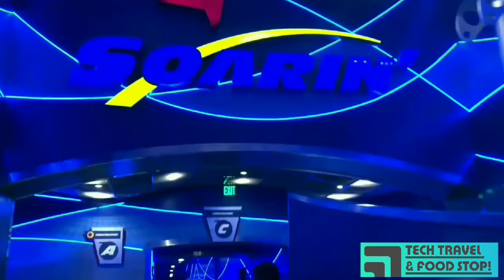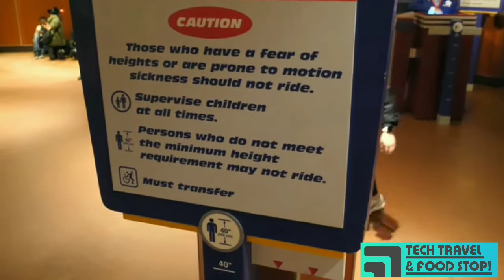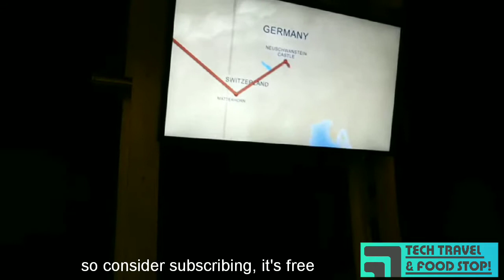Soarin Around The World Ride, Disney Epcot, Florida. Virtual flight experience over wonders of world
Soarin meaning flying high and above at unusual speeds, this is a virtual flight experience. This 4.5 min virtual flight takes you over world's greatest icons, like Taj Mahal, China's Great Wall, Egypt's pyramid and many more. Flight takes a round around the world, over different countries and brings you back to Disney Epcot.